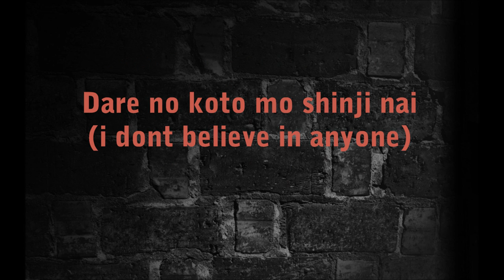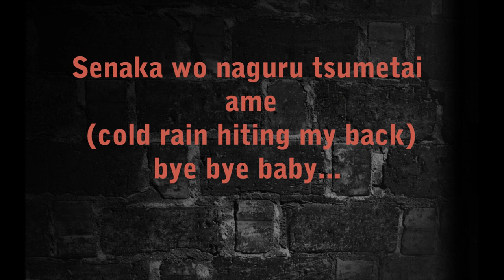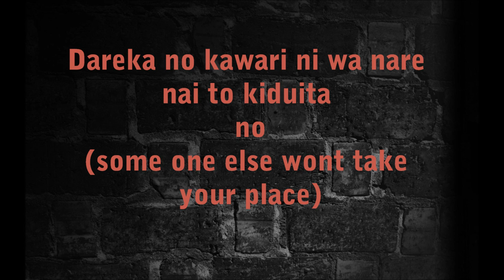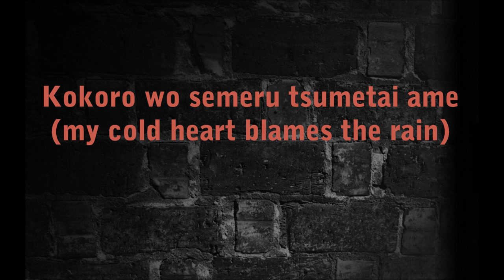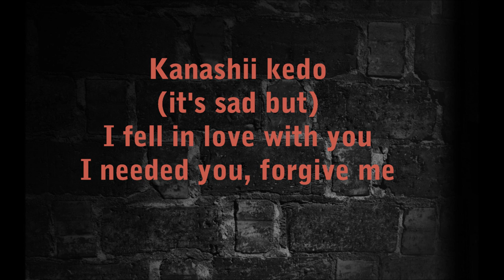Tommy Heavenly6 - I Fell In Love with You